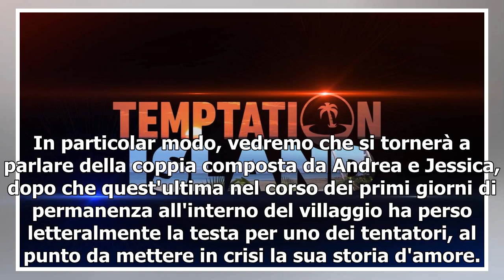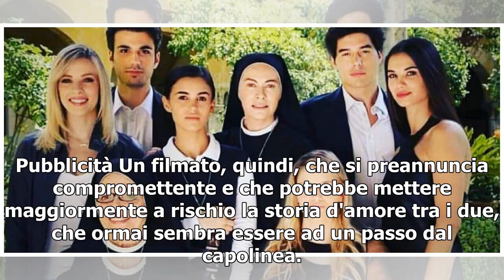Anticipazioni Temptation seconda puntata: Andrea e Jessica sempre più lontani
Lunedì 1° luglio si rinnoverà l'appuntamento in prime time con Temptation Island, il fortunato reality show delle tentazioni di Canale 5 condotto da Filippo Bisciglia. Dopo l'ottimo esordio della passata settimana, ecco che le attenzioni degli spettatori sono tutte incentrate su questa seconda punta...